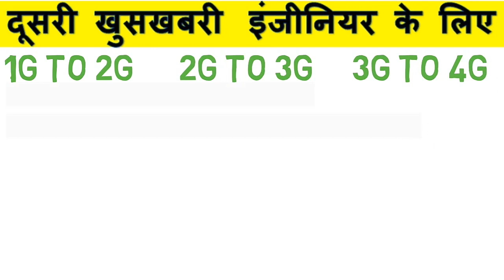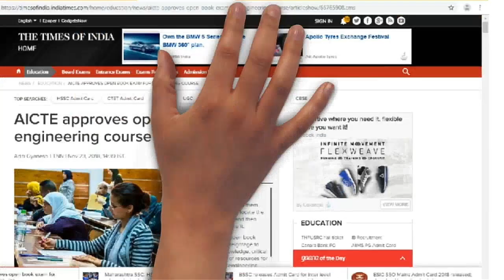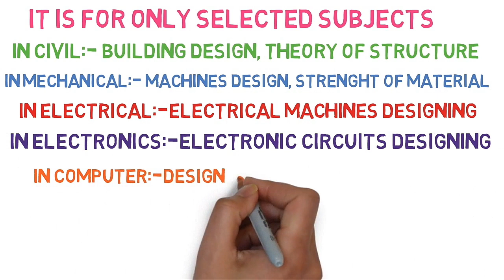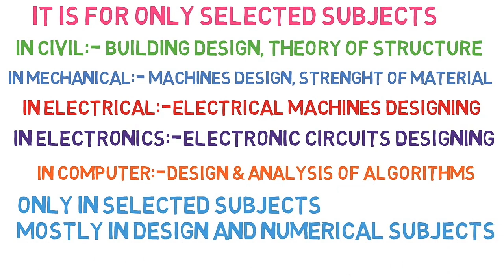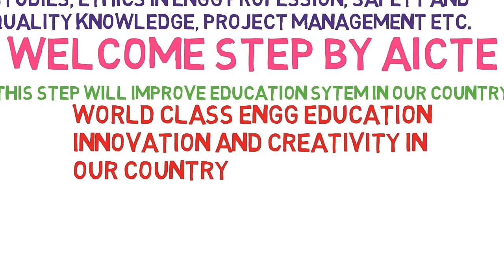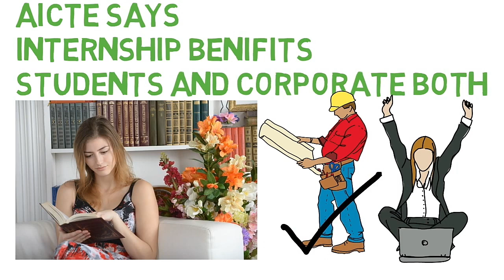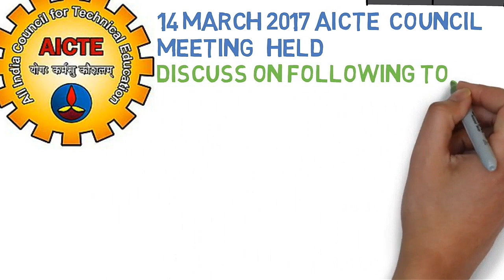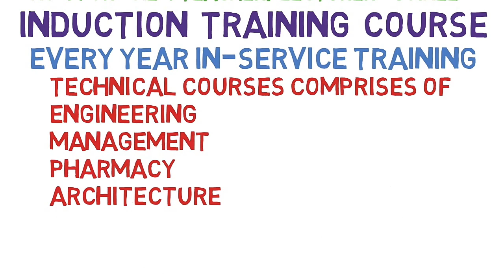AICTE Open Book Exam | OPEN BOOK EXAMINATION from 2019 for ENGINEERS/DIPLOMA| Engineering news hindi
About this video:- New AICTE policy, OPEN BOOK EXAM, Mandatory Internship, Technical teacher training policy.

AICTE Open Book Exam 2019.

aicte ka nya policy.

kitab khol kar likha jayega imtehan.

 Only in Five Minutes , you will know about all details about new policy.

Summary of 5 hrs study of Different newspapers and websites:-JUST IN 5 MINUTE.

All important topics covered.

Kindly see it Once to know about B Tech/BE/Diploma Engineer/MBA/Pharmacy/Architecture  Policy.

No Gate is compulsory from 2019-20 for Engineers II डिग्री प्राप्त करने के लिए अब गेट अनिवार्य नहीं

Job growth in India 2018 II job ki barish bharmar II humesha job ki demand barhti rahegi in HINDI

GATE is compulsory from 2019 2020 onward II gate for every engineer II about exit exam 2018 in HINDI

Welcome to The Best INDIAN Trainer II तहे दिल से आपका स्वागत है, इस चैनल में